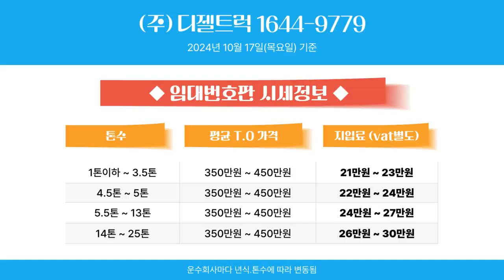2024년10월17일 영업용번호판시세 가격비교